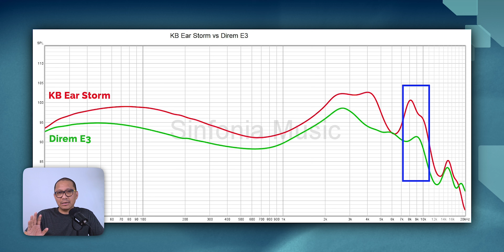IEM kelas 200 ribuan makin bagus aja ya ! (Review Kbear Storm)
Nyoba Barang - barang review sinfonia music bisa mampir ke
Sinfonia Music
jl. Cihampelas no.205a
Bandung

KBEar Storm Time Stamp:

00:00 Opening
01:10 Fitur, Spesifikasi & Paket Penjualan
02:11 Design & Build Quality
03:44 Fitting
04:08 Sound Quality
06:16 Teknis Suara
07:37 Kesimpulan

Setup yang digunakan untuk mereview :
Glenn

Sinfonia Music Youtube Crew :
Glenn Latuheru
Devin Kagiva Aprilianno
Erik Wirawan

[フリーBGM DOVA-SYNDROME / FREE BGM DOVA-SYNDROME]